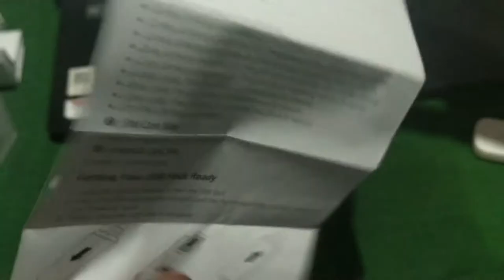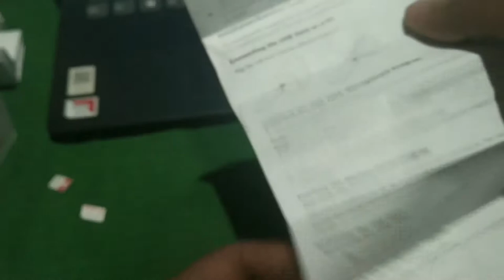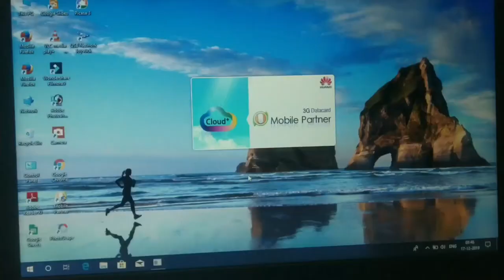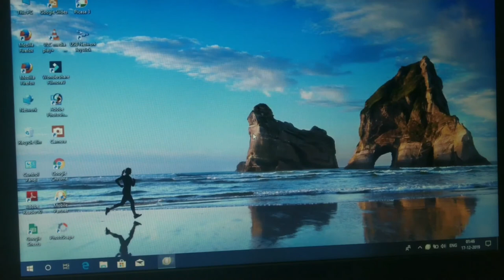AIRTEL E3372h-607 multi sim network 4G dongle data card || Bishnu Karbi